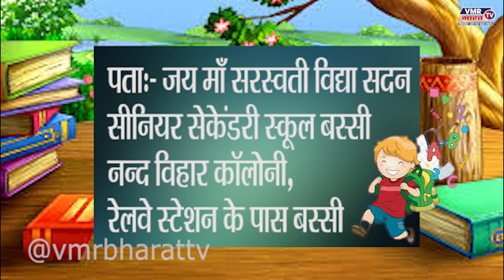advertisement_जय माँ सरस्वती विद्या सदन बस्सी में प्रवेश प्रारम्भ VMR BHARAT TV